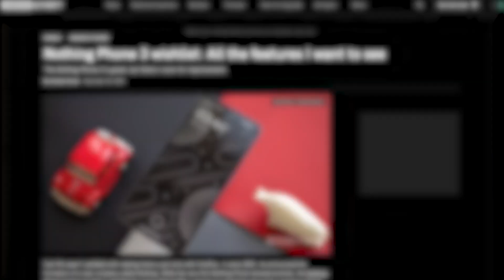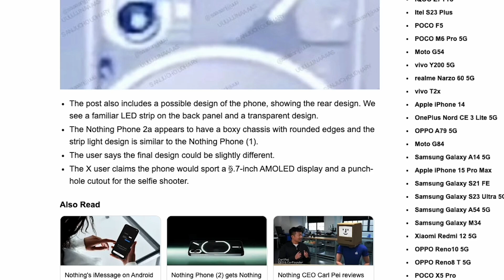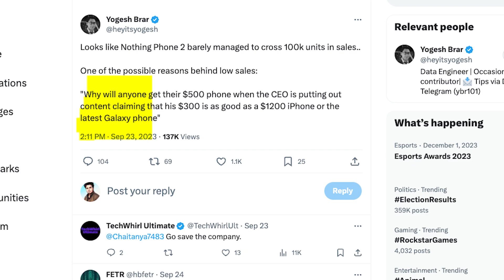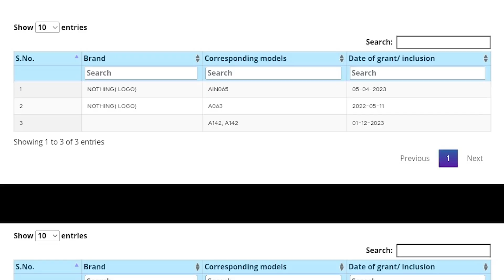Nothing Phone 2a is Lit..!🔥🔥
🔴 Catch me LIVE on Amazon! After launching the Nothing Phone (1) and Phone (2), the company appeared to have shifted its focus towards audio products, going by recent rumours. However, X (formerly Twitter) a tipster has shared that the brand is working on a new mid-range phone, dubbed the Nothing Phone 2a. The user has shared the model number, moniker, and design, besides tipping a few of the phone’s specifications.

Nothing Phone 2a would be in the works
According to a post on X by tipster Sanju Choudhary, the next phone from Nothing will be dubbed Nothing Phone 2a.
The handset is tipped to bear the model number AIN142.
However, this is not new information since the moniker and model number was confirmed on the IMEI database back in August.

The post also includes a possible design of the phone, showing the rear design. We see a familiar LED strip on the back panel and a transparent design.
The Nothing Phone 2a appears to have a boxy chassis with rounded edges and the strip light design is similar to the Nothing Phone (1).
The user says the final design could be slightly different.
The X user claims the phone would sport a 6.7-inch AMOLED display and a punch-hole cutout for the selfie shooter.

The handset could come with dual camera sensors on the back panel, which could be made of glass.
The Nothing Phone 2a going by the name will be slightly cheaper than the Nothing Phone 2 and will be placed above the Nothing Phone 1.

8. Tech I am Using Right Now

Video  TimeStrap-